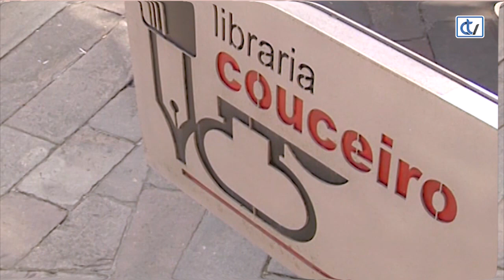Libraría Couceiro: A meniña furacán e o meniño esponxa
A libraría Couceiro recomenda para os máis pequenos o conto infantil A meniña furacán e o meniño esponxa. Escrito por Ilan Brenman e cunhas fermosas ilustracións de Lucía Serrano di que as diferencias sempre poden ser boas.